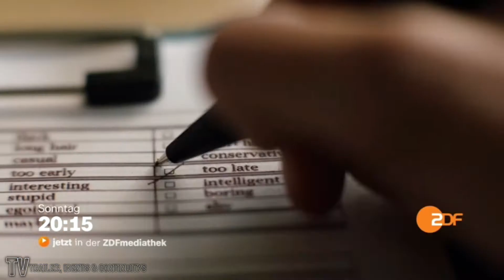Rosamunde Pilcher Sonntag 20:15 im ZDF